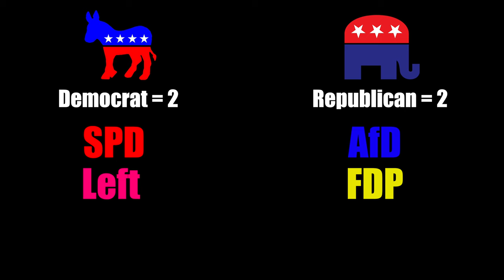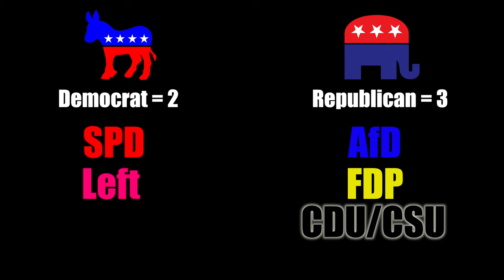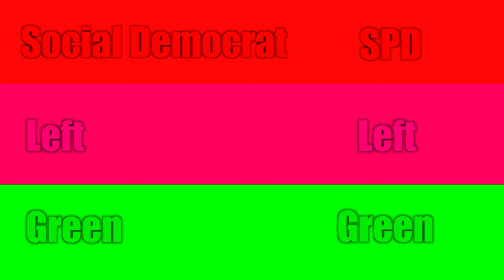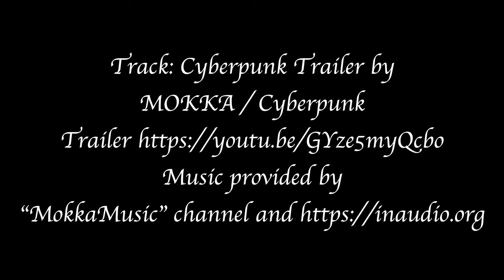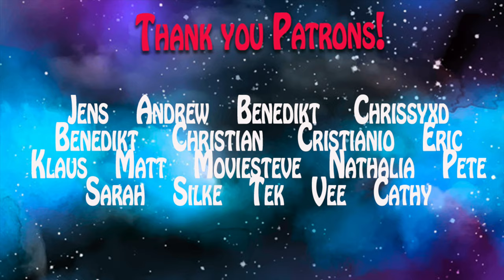Aber German Elections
Aber Josie E24 - Aber The German Election

Josie the German teaches Everett the American how the German Election works, and Everett tries to fix it, by simplifying their crazy complicated system.